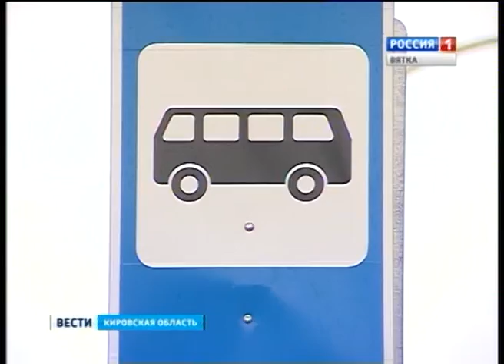Пресс-конференция. Городской транспорт (ГТРК Вятка)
В Кирове нашлись перевозчики, которые готовы "закрыть бреши" на маршрутах, которые буквально исчезли с улиц. Как решается проблема с общественным транспортом в городе.